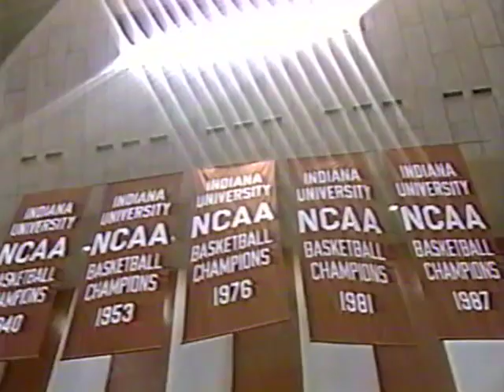Indiana vs Wisconsin - 3/12/1992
Senior Night for Eric Anderson and Jamal Meeks! The 1991-92 Hoosiers got themselves one game closer to a possible Big Ten title with this thrashing of an overmatched Wisconsin team. The win brought them to 14-3 in conference play with one more game to go.